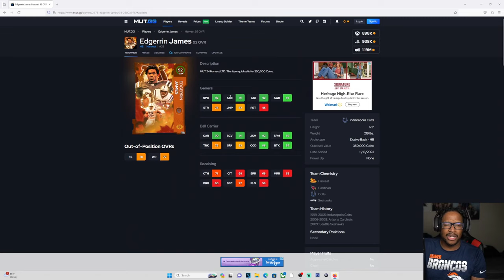LTD HARVEST EDGERRIN JAMES GAMEPLAY! MADDEN 24 ULTIMATE TEAM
WANNA GROW YOUR YOUTUBE CHANNEL?